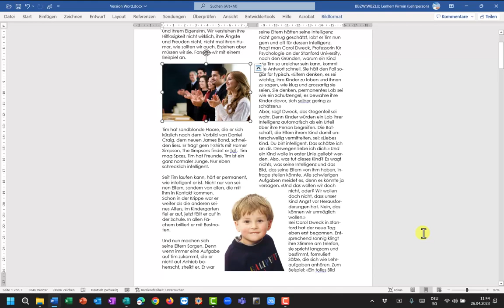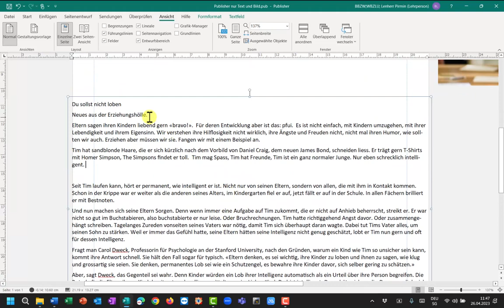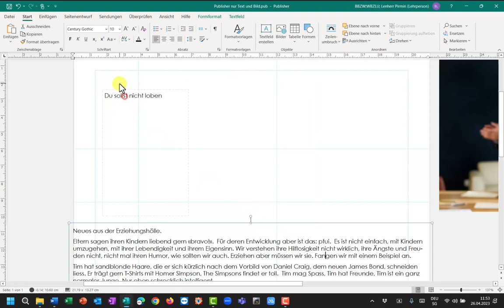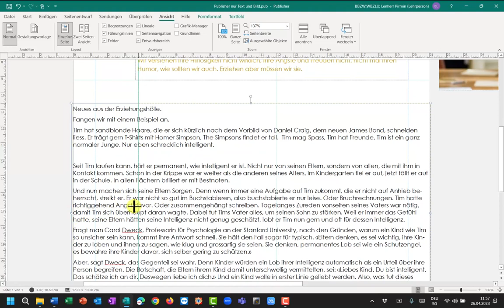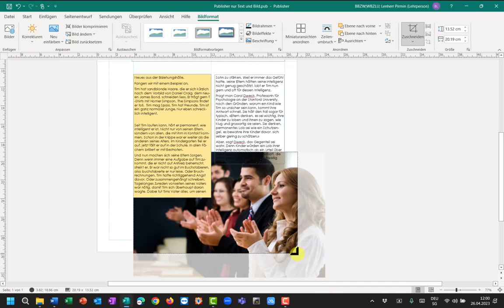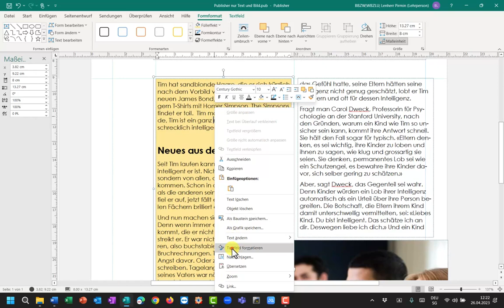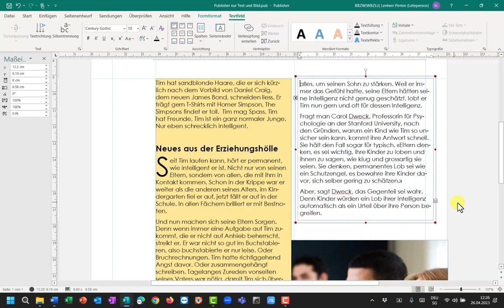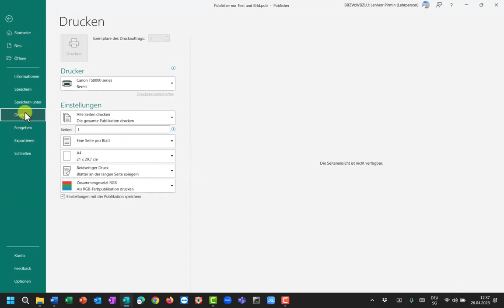Publisher ein Gestaltungsbeispiel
Mit Publisher ein ansprechendes Layout erstellen, z.B. für die interne Geschäftsbroschüre, das Informationsblatt für die Gemeinde, einen Jahresbericht, oder eine Zeitschrift.